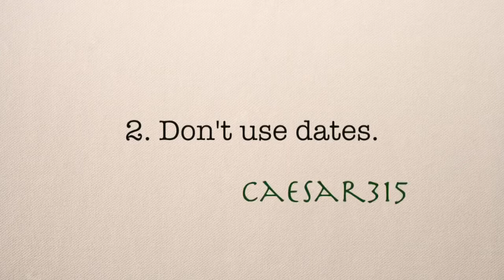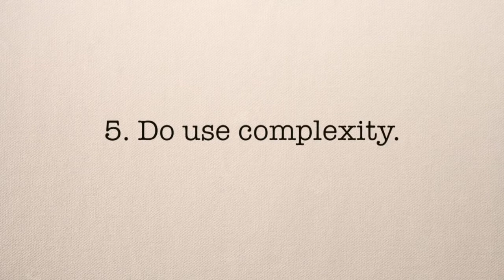Cyber Security: Passwords